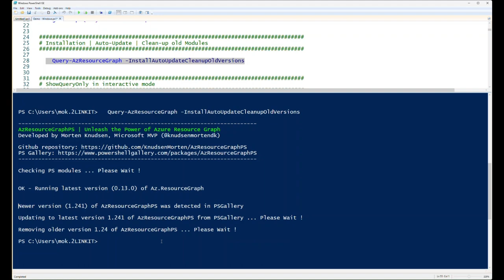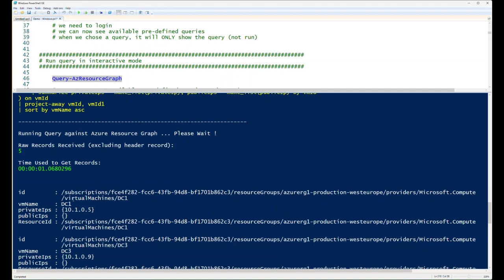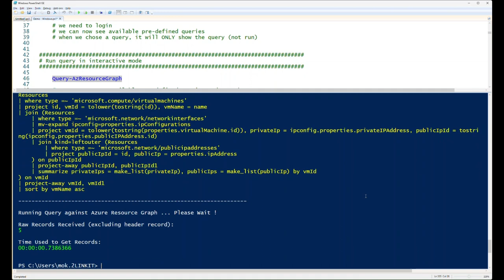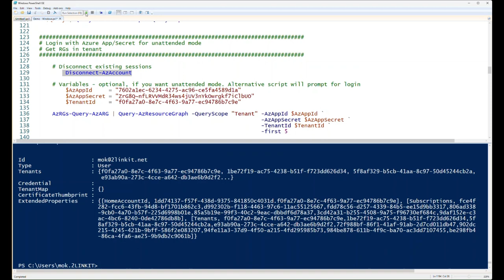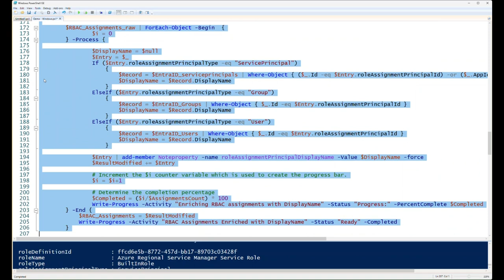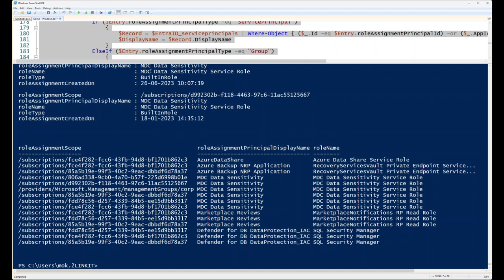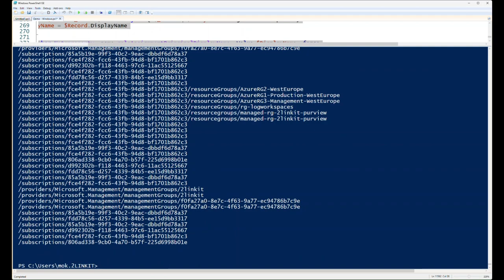Demo of AzResourceGraphPS functions